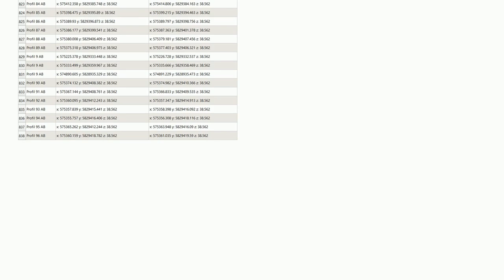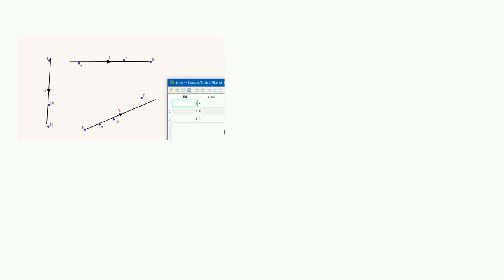Gis: Aggregate expression seems to be calculating the first value only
Aggregate expression seems to be calculating the first value only

A special thanks goes out to the community

  qgis aggregate qgsexpression